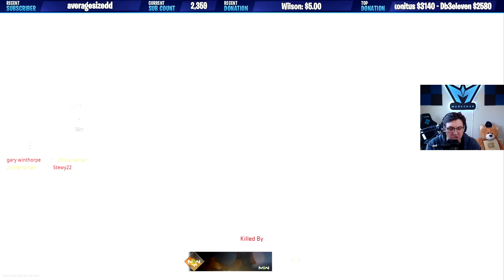1 WEEK till MODERN WARFARE 2!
Merchandise is on hold - Old one got to be too much management